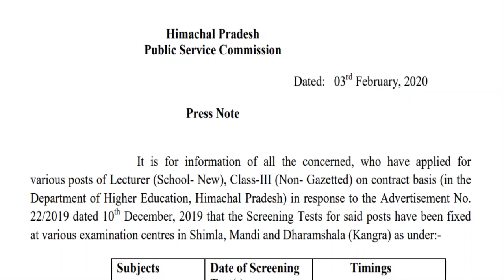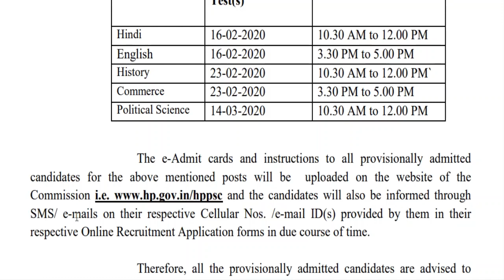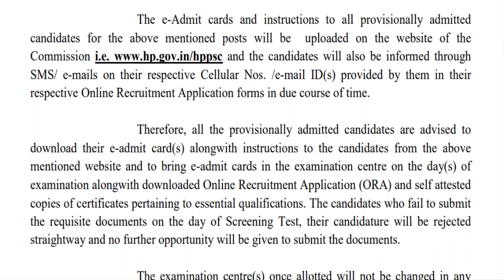Exam Date Out | HP Lecturer Recruitment 2020